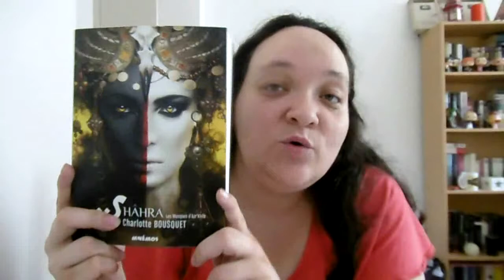Wishes : les sorties livresques de juin 2018